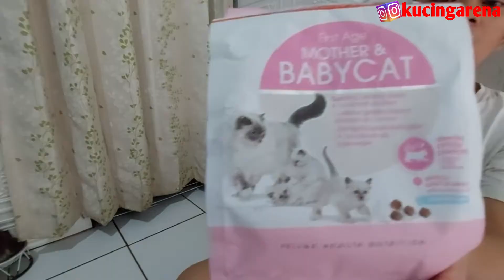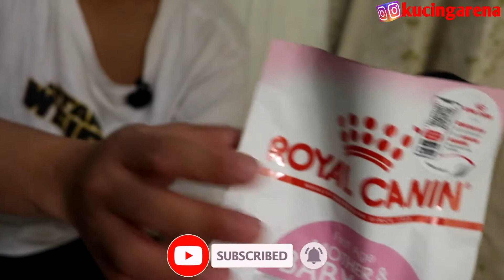MAKANAN KUCING ROYAL CANIN | Royal Canin Mother and Baby Cat | Review Makanan Kucing Persia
Semoga video ini dapat membantu teman - teman dirumah untuk memilih makanan kucing yang bagus. Supaya aku makin semangat untuk upload video selanjutnya.